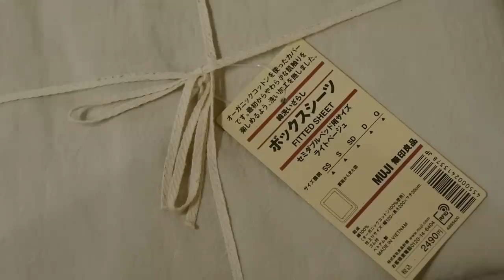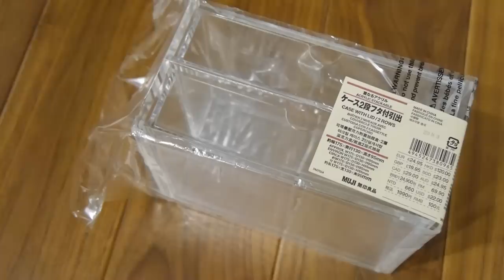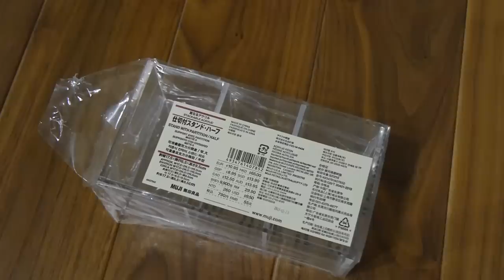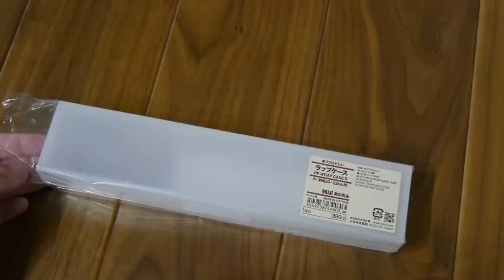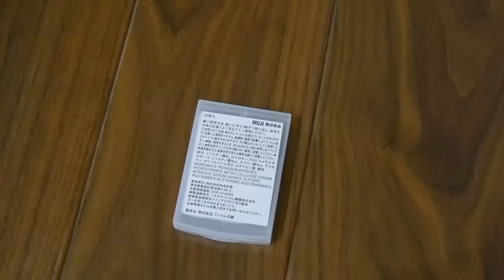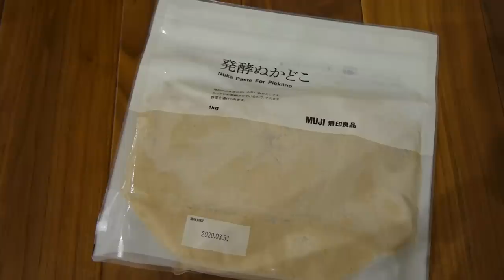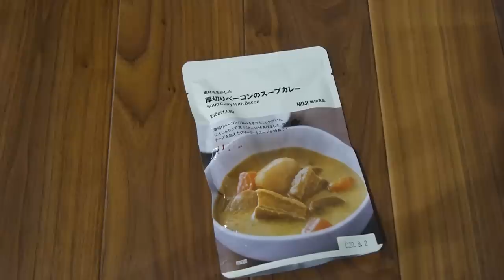【無印良品#6】大量購入品♡買いたかったもの！買ってよかったもの！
よく聞かれる愛用品をまとめてます💓
👌 楽天ROOM

メイク、ファッション、料理、VLOG 、育児、猫、購入品など、ライフスタイルをアップしている一児のママです。

Nami channel ♡